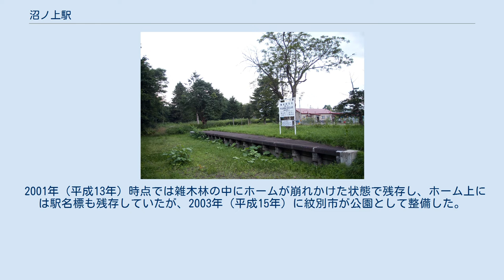沼ノ上駅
1978年の沼ノ上駅と周囲約500m範囲。
右下が遠軽方面。
無人化直前の姿。
相対式ホーム2面2線。
駅舎横の貨物ホームは既に使用されておらず、引込み線は撤去されている。
国土交通省 国土地理院 地図・空中写真閲覧サービスの空中写真を基に作成 沼ノ上駅（ぬまのうええき）は、北海道（網走支庁）紋別市沼の上にかつて設置されていた、北海道旅客鉄道（JR北海道）名寄本線の駅（廃駅）である。
ホームは、線路の南西側（遠軽方面に向かって右手側）に存在した。
かつては相対式ホーム2面2線を有する、列車交換可能な交換駅であった。
1983年（昭和58年）時点では、使われなくなった対向ホーム側の1線は、交換設備運用廃止後も遠軽方の転轍機は維持され側線として残っていた。
ホーム前後の線路は、転轍機の名残で湾曲していた。
 無人駅となっており、有人駅時代の駅舎は改築され、中名寄駅などと同型のプレハブ駅舎となっていた。
駅舎は構内の南西側に位置し、ホームに接していた。
地名は、当地がコムケ湖とシブノツナイ湖の2つの沼が望める高台となっていることに由来する。
 2001年（平成13年）時点では雑木林の中にホームが崩れかけた状態で残存し、ホーム上には駅名標も残存していたが、2003年（平成15年）に紋別市が公園として整備した。
2011年（平成23年）時点では駅名標はレプリカに変わり、ホームも修復の上アスファルト舗装されていた。
 また、2011年（平成23年）時点ではシブノツナイ湖に注ぐ小さな沢に架橋されている鉄骨ガーダー橋が残存していた。